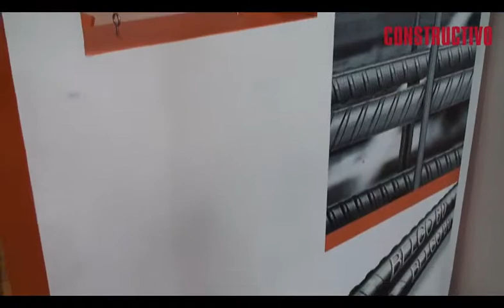Inkaferro presenta Belgo 60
Inkaferro en Excon 2010.